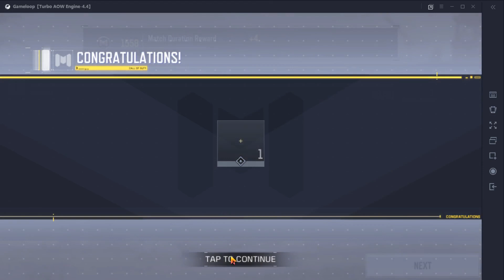Call of Duty - Mobile | Cranked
Hi friends,
Just a casual player sharing my fun experience with game from both PC & Mobile.